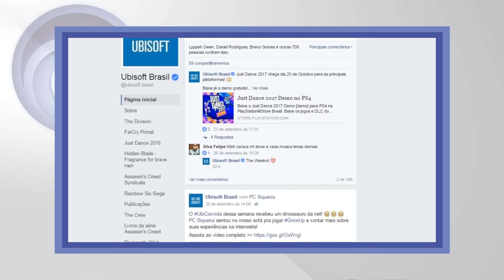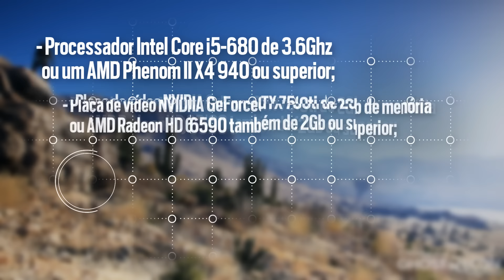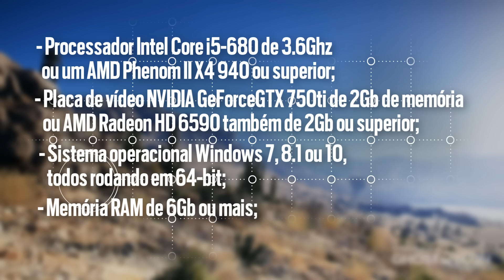Retorno de Personagem em Watch Dogs? - Ubi Responde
Vai ter referências de Watch Dogs 1 em Watch Dogs 2? Personagem de volta ao jogo? A Marina responde essas e outras dúvidas no Ubi Responde desta semana!

Tem alguma pergunta?
É só mandar pra gente aqui nos comentários do vídeo que ela pode ser selecionada para o próximo programa!

Canal da Ubisoft Brasil - Ubi Responde - Retorno de Personagem em Watch Dogs?